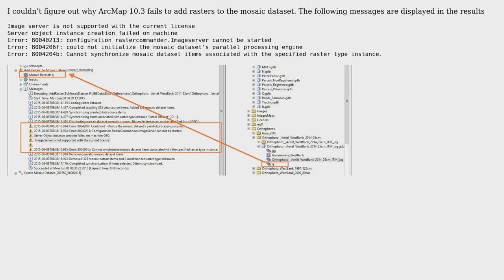GIS: ArcMap fails to add rasters to mosaic dataset?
With thanks & praise to God, and with thanks to the many people who have made this project possible! | Content (except music & images) licensed under CC BY-SA | Music | Images & others | With thanks to user Stefan user Quach Dong Thang user PolyGeo user Ahmad saleh and the Stack Exchange Network Trademarks are property of their respective owners. You are responsible for your own actions.